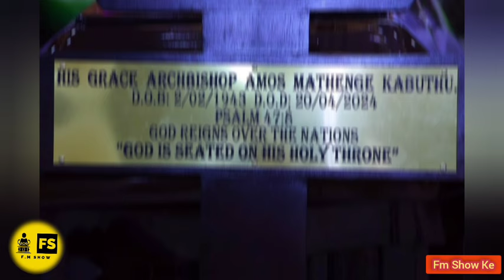ARCHBISHOP AMOS KABUTHU OF AIPCA LAID TO REST! THE UNTOLD STORY OF THE MOST CONTROVERSIAL MAN OF GOD